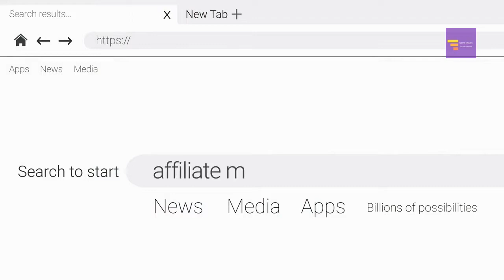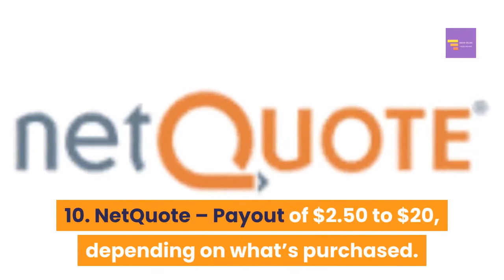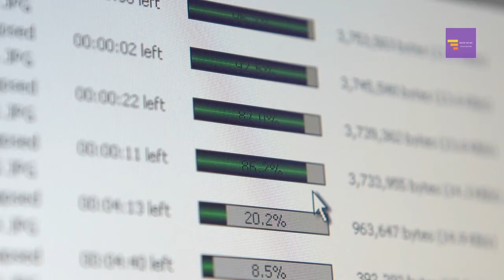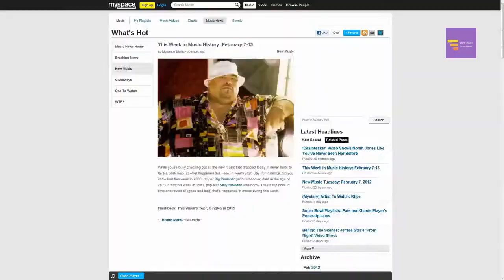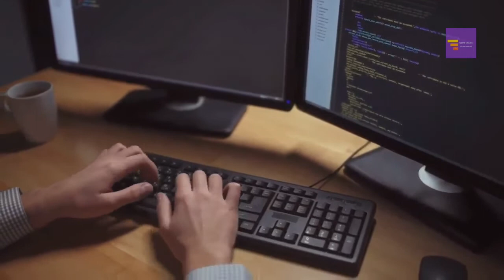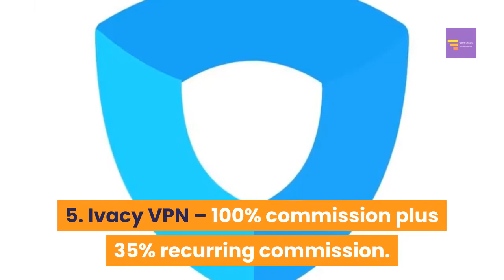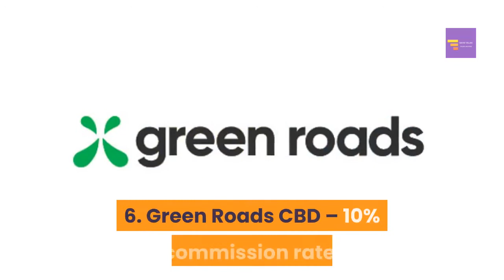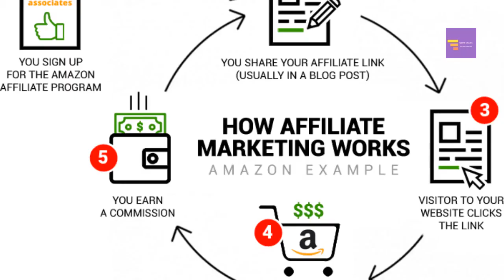best affiliate programs to make money (high pay for beginners) list of best sites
When it comes to legitimate ways to make money online, affiliate marketing is (and has been for a long time) one of the best.
It works for beginners, veteran online marketers, bloggers, YouTube creators, social media influencers, native bloggers, and anyone else trying to make money on the Internet.
Basically, an affiliate program is like a team between a small builder (affiliate) and a larger company. A smaller builder acts as an advertiser for a larger company, sending the business their way in exchange for a portion of the profits.
In this video, you can find a large selection of affiliate programs.